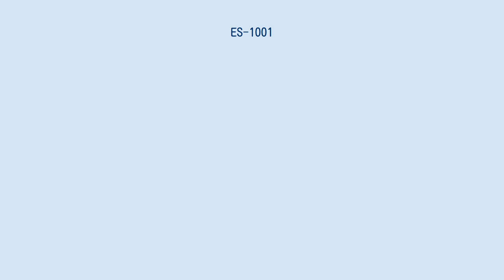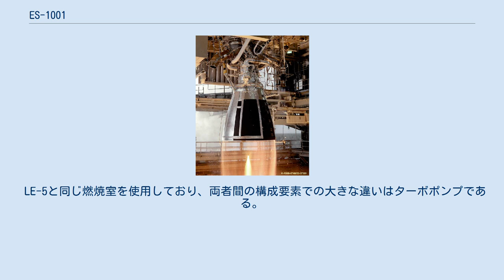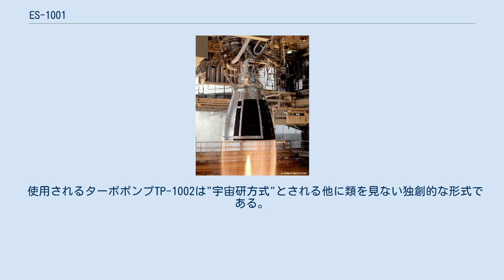ES-1001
ES-1001は東京大学宇宙航空研究所（後の宇宙科学研究所（ISAS））によって開発された液体水素/液体酸素を推進剤とする推力10トン級の上段用のロケットエンジンである。
LE-5の開発に失敗した場合には10トン級エンジンをバックアップとして使用する予定であった。
 日本の液体燃料ロケット開発は戦中の秋水に使用された特呂二号原動機の経験があったものの、改めて開発する必要があり、宇宙研を中心として上段ロケット用に適した液体水素/液体酸素を推進剤とする液体ロケットが開発された。
当時、液体水素を推進剤とするロケットエンジンを開発していたのはアメリカ、フランス、ソビエト、中国、日本だけだった。
 開発にあたり、宇宙開発事業団から10トン燃焼器(RE-5)と液水/液酸メイン弁、液水/液酸予冷弁の供与を受けた。
 本機を搭載した実機が打ち上げられる事はなかったが、開発過程で得られた知見はES-702と共に後のLE-5シリーズをはじめとする日本の液水/液酸系推進系の開発に活用された。
 液体酸素（LOX）と液体水素（LH2）を推進剤とした実際に稼動した最初期のロケットエンジンである。
 当初はミューロケットの第2段用エンジンとして1970年代から開発が始められた。
 LE-5と同じ燃焼室を使用しており、両者間の構成要素での大きな違いはターボポンプである。
 ES-1001の燃焼器はRE-5は当時、宇宙開発事業団で開発中だったLE-5エンジン用に開発中だったものが供与された。
 エンジンの燃焼サイクルはガス発生器サイクルを採用し、ガス発生器で発生させた水素リッチな低温燃焼ガスを用いてターボポンプを駆動し、燃料を昇圧する。
 駆動に用いられた燃焼ガスは排出される。
 使用されるターボポンプTP-1002は"宇宙研方式"とされる他に類を見ない独創的な形式である。